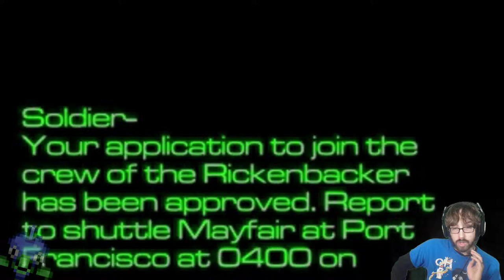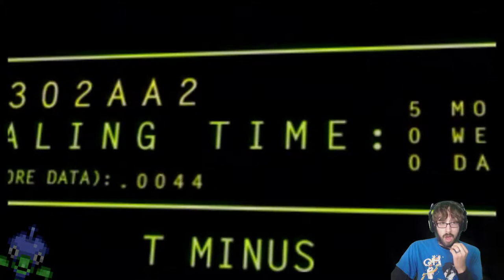A Virus has been Relocated, Initializing Terror. – System Shock 2 Stream 1 – LordEctro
Now that we have enjoyed the beauty and wonder of the robots, let’s enjoy the horror and complete apocalyptic nightmare that robot AI’s can provide! Technology is fun.